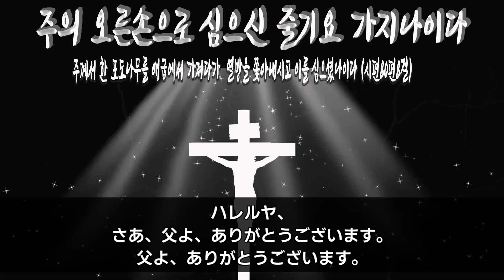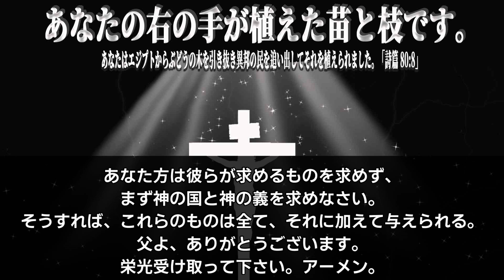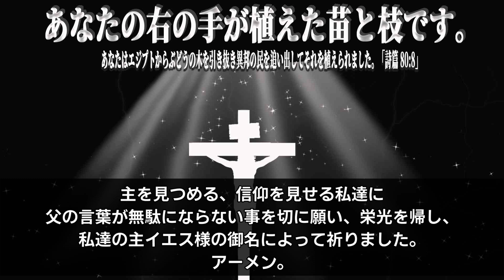▶[잔느귀용] [JAP SUB] 「ジャンヌ•ギヨン」戸を開けておくれ。「あなたの右の手が植えた苗と枝です。」주의 오른손으로 심으신 줄기요 가지나이다 (시편 80편3절-19절)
▶あなたはエジプトからぶどうの木を引き抜き
異邦の民を追い出してそれを植えられました。
「詩篇 80:8」
주께서 한 포도나무를 애굽에서 가져다가
열방을 쫓아내시고 이를 심으셨나이다
(시편80편8절)

▶「あなたの右の手が植えた苗と枝です。」「詩篇 80:3-19」
주의 오른손으로 심으신 줄기요 가지나이다 (시편80편3절-19절)

▶渇いて渇望する方は主の声が聞こえるでしょう。アーメン。

▶あなた自身の心さえも、剣が刺し貫くことになります。
それは多くの人の心のうちの思いが、あらわになるためです。
「ルカの福音書 2:35」